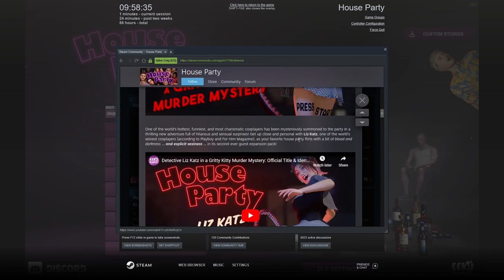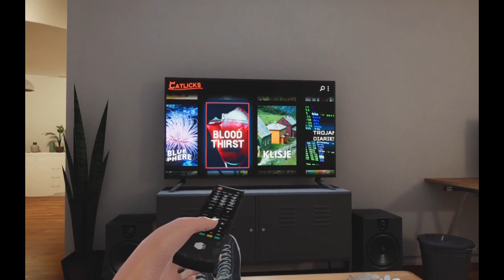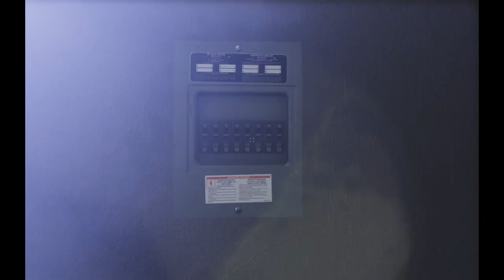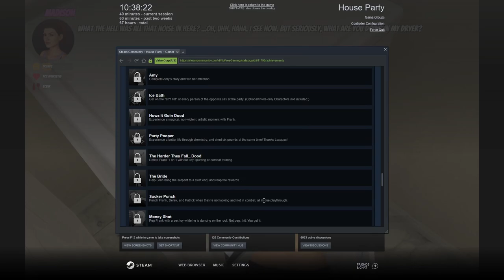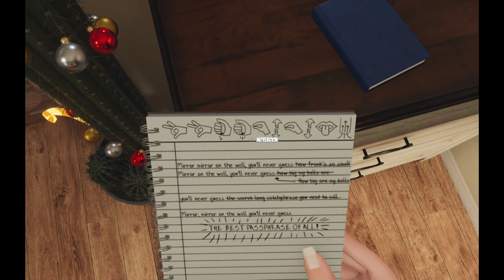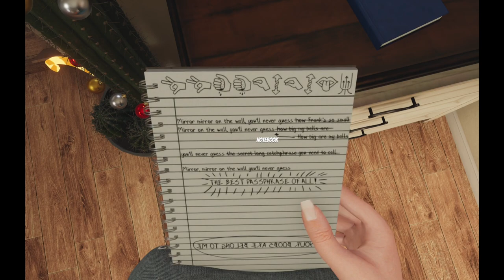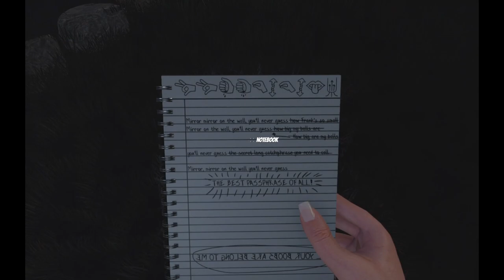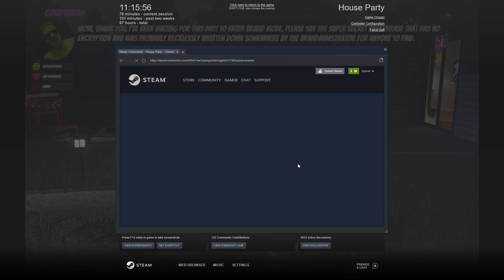Achievement Elementary, My Dear Player (Update Liz Katz)House Party The Game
The official title of House Party’s new Murder Mystery Expansion Pack has now been announced! The expansion is named House Party - Detective Liz Katz in a Gritty Kitty Murder Mystery.

Note: The House Party - Detective Liz Katz in a Gritty Kitty Murder Mystery Expansion Pack contains content that may be enhanced by other House Party DLCs.

Your favorite house party flirts with a bit of blood and darkness in its second-ever guest expansion pack — featuring famous cosplayer, streamer, actress, and model Liz Katz!

Enjoy a thrilling new branching Original Story addition focused around and fully voice-acted by Liz Katz herself! Be prepared for the lights to go out, fear to reign, and unsolved mysteries to come to light in this wild new comedy-noir DLC!

A Hot Girl’s At The Front Door! But She's Not The Only Mystery This Evening…

The doorbell's ringing, and Liz Katz has arrived to give the party a full murder mystery experience. And she's brought along her trunk filled with exciting props, costumes, and items.

The only problem is, no one at the party invited her, so the whole murder mystery party idea is put on hold.

That is...until a shocking crime brings the party to a halt, and Liz Katz needs to use her detective roleplaying skills to solve this very real caper. Can you help her track down the culprit?